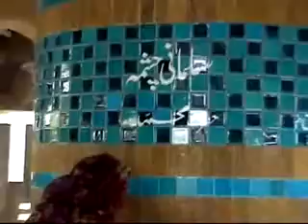Healing Prayer and Sahibzada Husn e Rasool Hussain Naat at Bilal Center Lahore